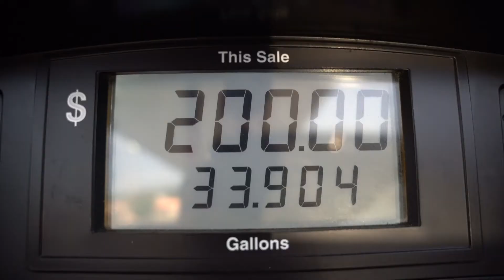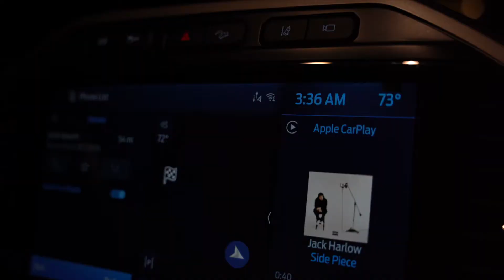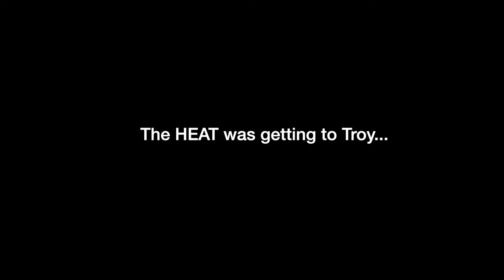Vlog #2 of this new chapter and life journey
Welcome to episode 2,  I am simply documenting the process as  the team and I take on the  challenge of building the best paintball company around from the ground up. I hope you enjoy watching this as much as we loved making this video.